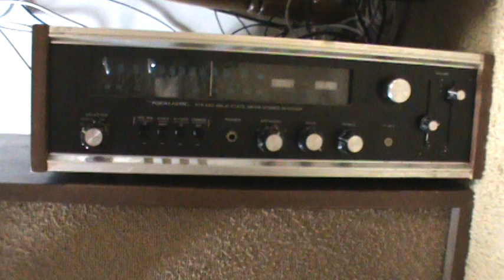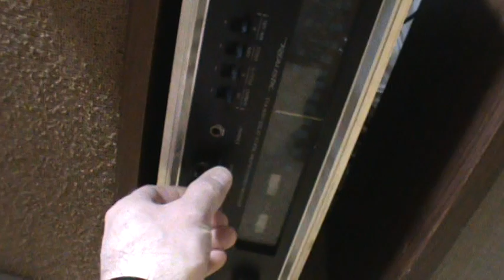Testing my KLH model 6 and Advent speakers from 1970's Realistic receiver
Wonderful warm sound of 70's receiver and speakers - KLH model 6 speakers from 1968...the sound just blows away anything from the digital "surround sound" made-in-China era today.